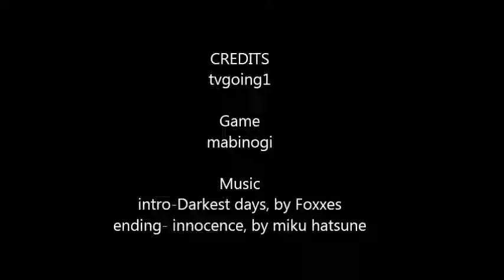how to handle partys mabinogi style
The game is still Mabinogi if anyones to enter the game feel free

random days happen between G12-13 this is one of the storys